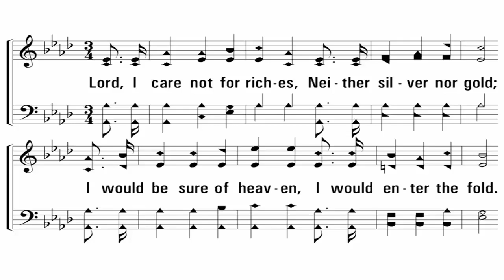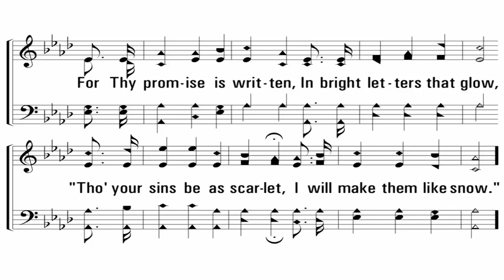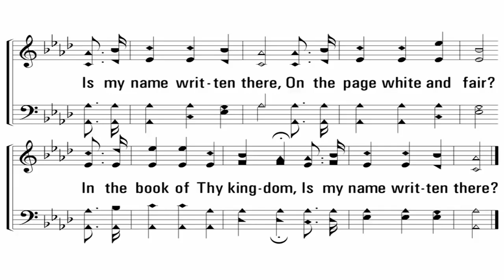Is Your Name Written In The Book Of Life? - By Evangelist Loveline Obi - CBHIM